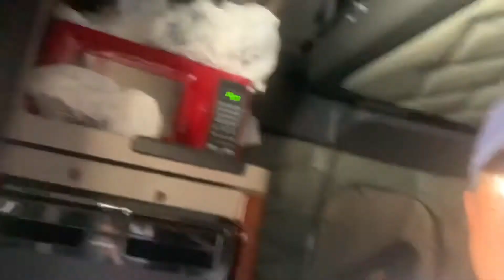ayos naka deliver na sa sysco las vegas nevada at ontario california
kabagang